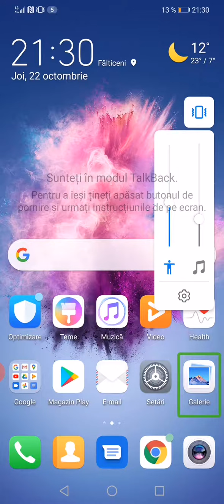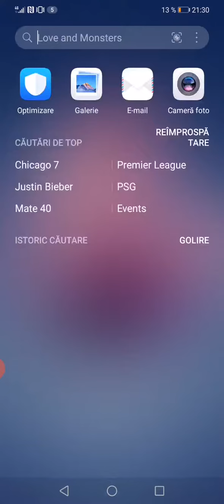Dacă nu știți uitați-vă cu atenție